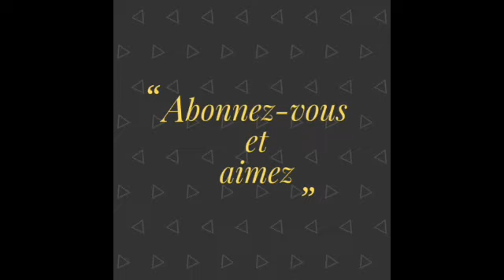INFOS EN CONTINU : KINSHASA,UNE VILLE POUBELLE SOUS LES EAUX DE PLUIES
Dans cette vidéo, je vous présente les informations sur la celebration du 57eme anniv de Jea-pierre Bemba et l'État de la ville de Kinshasa. L'indignation de la population kinoise face l'irresponsabilité des autorités.
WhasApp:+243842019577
Messanger:Marithé Maya Yamate